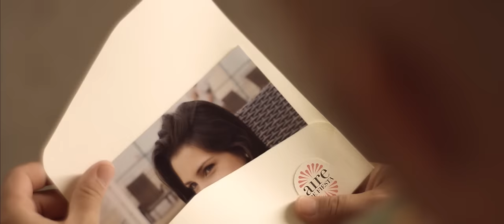Me Basta Con Pensar (Video Oficial) - Los Van Van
¡Mira el documental Maestros - Samuel Formell Los Van Van - Legado!
¡Mira el Video Oficial de Al Paso!
Este es nuestro Video Musical del sencillo "Me Basta Con Pensar". Trabajamos con muchos deseos en este proyecto para ustedes.

Esperamos que lo disfruten, siempre haciendo música bailable para nuestro público y elevando el nombre de la salsa cubana en el mundo.

Sígannos y activen el ícono de notificaciones para que no se pierdan un solo estreno y no paren de bailar.

Guión y dirección: Alejandro Valera